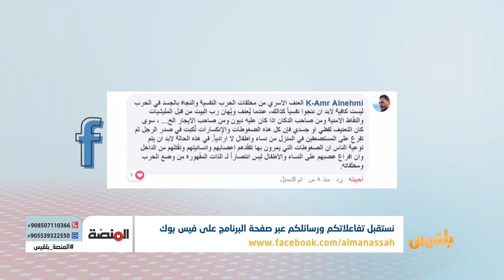المنصة | ارتفاع معدل الجريمة والعنف الأسري في ظل الحرب | تقديم: سامي السامعي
ما أبرز الأسباب التي تدفع الناس لارتكاب مثل هذه الجرائم التي ظهرت الى السطح مؤخرا؟ وما تأثيراتها في الحاضر والمستقبل ؟ وما الحلول الممكنة لتفادي تكرارها والحد منها ؟ وأين ذهب دور المنظمات المختصة بمناهضة العنف لمعالجتها والعمل على توعية المجتمع بمخاطرها